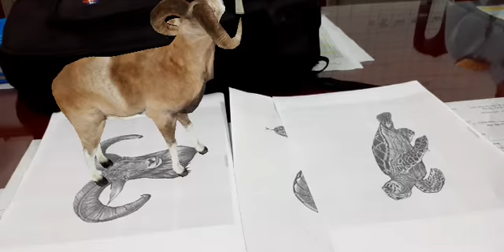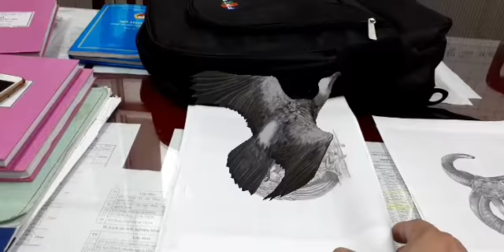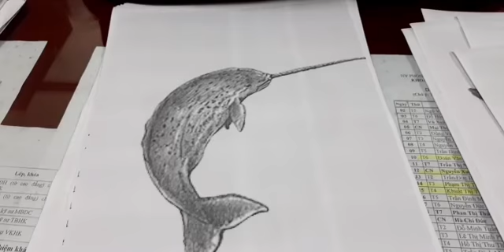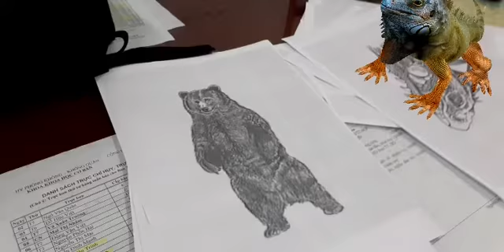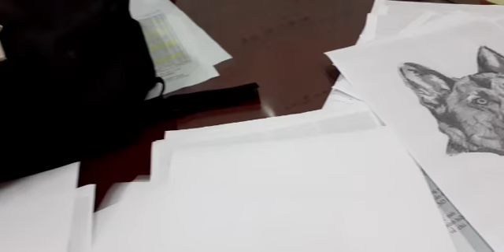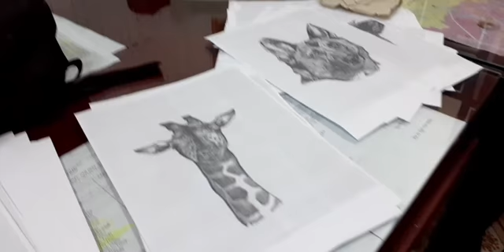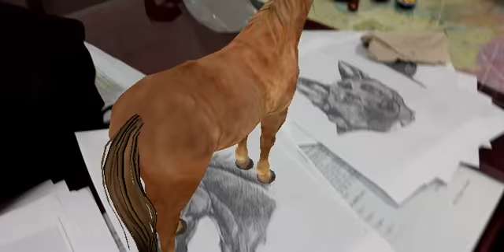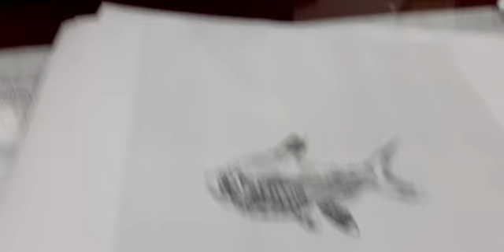HỌC TIẾNG ANH VỚI PHẦN MỀM ANIMAL 4D+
MÔ TẢ TRỰC QUAN HÌNH ẢNH 3D CỦA CÁC CON VẬT